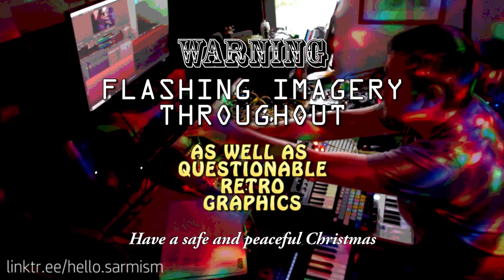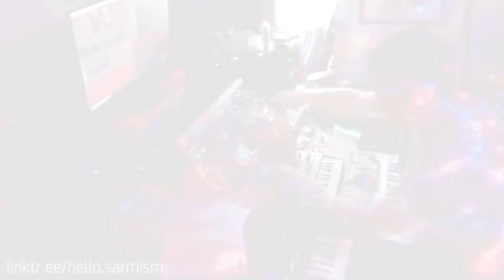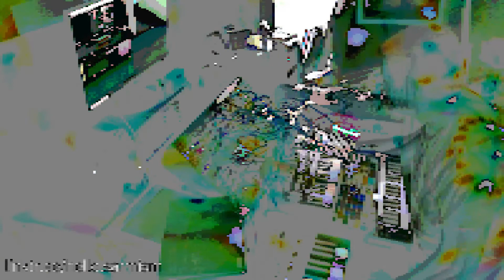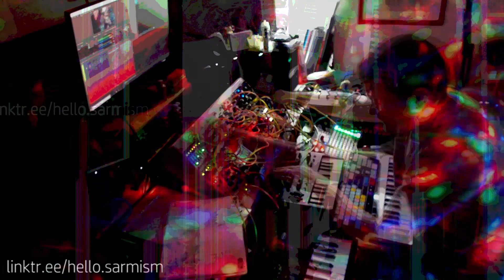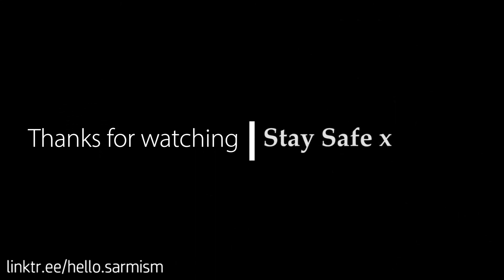Emotion Wave Telethon 2020 - Sarmsim. Eurorack, Microbrute, Minilogue XD Performance. STROBE ALERT!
The wonderful Emotion Wave held an online Telethon earlier in December to raise money for The Trussell Trust, inviting a multitude of artists to contribute performances.
I was delighted to participate, and here's my video, complete with retro graphics and LOTS OF FLASHING LIGHTS (consider this your seizure trigger warning).

The brain of the operations is Nerdseq, which is triggering the Eurorack via control voltage and gates, similarly the microbrute. The Minilogue XD is midi sequenced via the Nerdseq too.
Lots of voices in the Euro including Sinc Iter into SEM Filter, Plaits, and the BIA I think was in there somewhere. Ambience is courtesy of the 1010 BitBox Micro into a micro Clouds.

Hope you enjoy this and here's to a slightly less horrendous 2021!